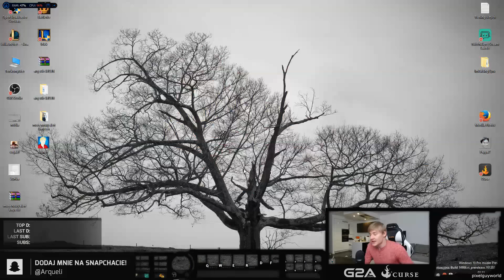#46 ARQUEL - TILT, GŁUPI JAK KOŃ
Znacie takie powiedzonko? ( ͡° ͜ʖ ͡°)